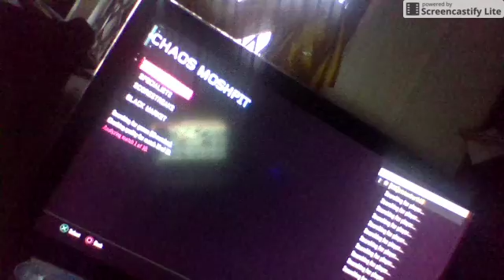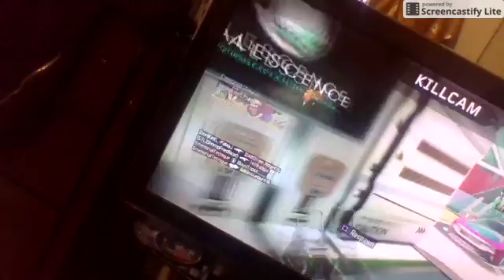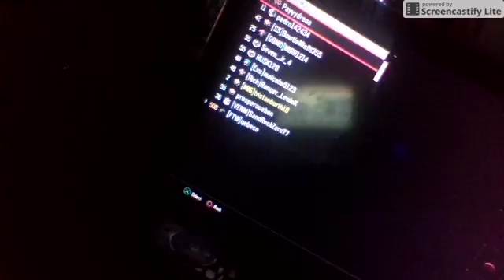THE MOST LAGGYIST BLACKOPS 3 GAME EVER | PART 1